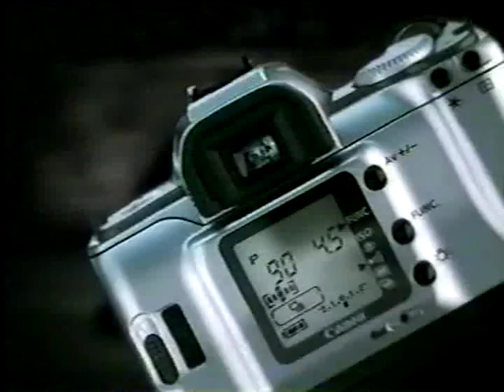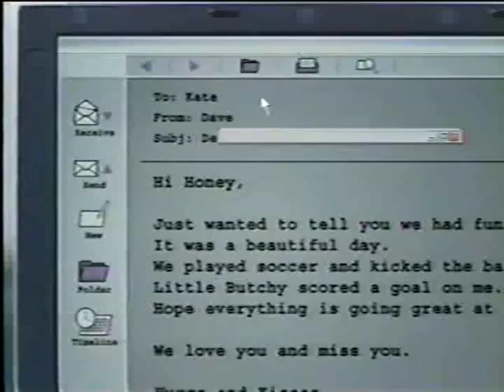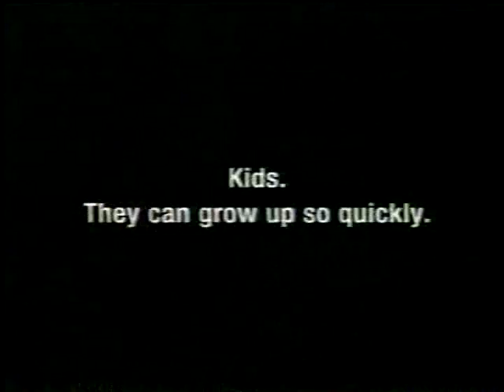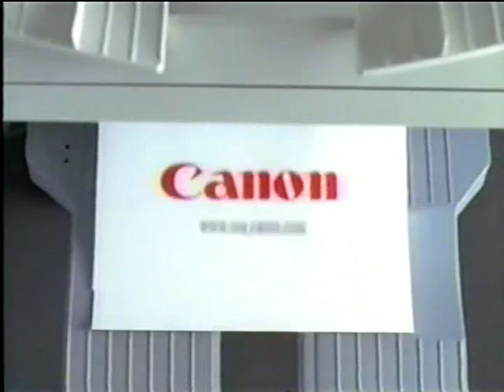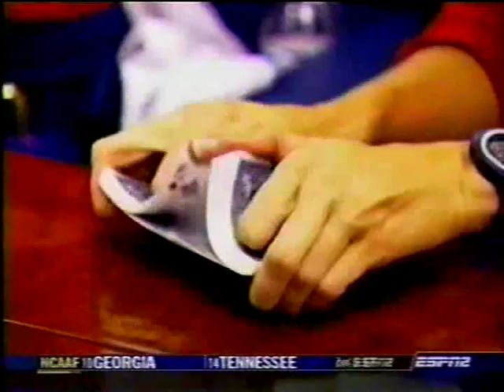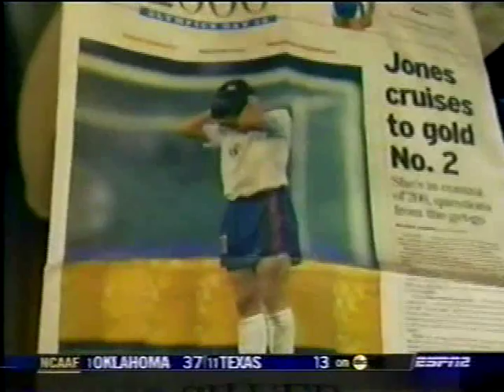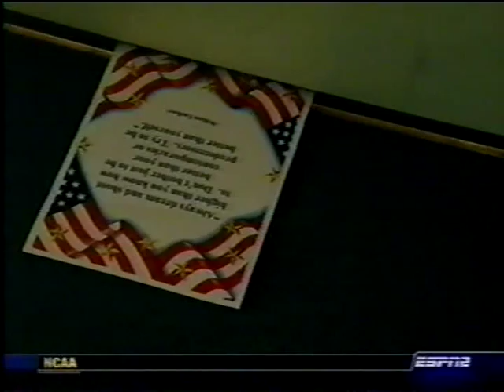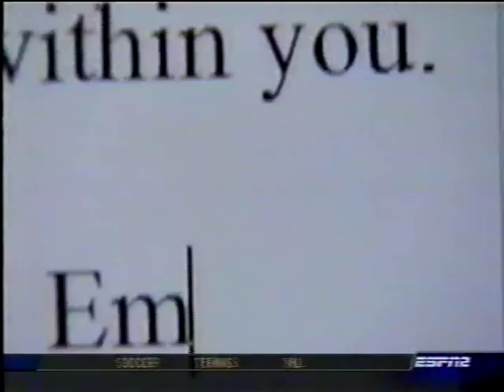WWC 2003 USAvCAN 3rd place match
2003 Women's World Cup 3rd place match featuring USA v Canada. Followed by part of the "behind the scenes" documentary of the US team during the tournament.

The Home Depot Center, Carson, Calif.

USA 22' Lilly (unassisted)
CAN 38' Sinclair (Latham)
USA 51' Boxx (Hamm)
USA 80' Milbrett (unassisted)

USA: 1-Briana Scurry; 3-Christie Pearce, 4-Cat Reddick, 15-Kate Sobrero (8-Shannon MacMillan, 84), 14-Joy Fawcett; 7-Shannon Boxx, 11-Julie Foudy (c) (2-Kylie Bivens, 78), 13-Kristine Lilly, 9-Mia Hamm, 20-Abby Wambach, 12-Cindy Parlow (16-Tiffeny Milbrett, 43)
Subs not used: 5-Tiffany Roberts, 6-Brandi Chastain, 10-Aly Wagner, 17-Danielle Slaton, 18-Siri Mullinix, 19-Angela Hucles
Coach: April Heinrichs

CAN: 20-Taryn Swiatek; 4-Sasha Andrews (7-Isabelle Morneau, 84), 5-Andrea Neil (14-Carmelina Moscato, 90), 6-Sharolta Nonen; 8-Kristina Kiss, 13-Diana Matheson, 15-Kara Lang (9-Rhian Wilkinson, 89), 16-Brittany Timko, 2-Christine Latham, 10-Charmaine Hooper-Capt., 12-Christine Sinclair
Subs not used: 1-Karina Leblanc, 3-Linda Consolante, 19-Erin Mc Leod
Coach: Even Pellerud

Referee: Tammy Ogston (AUS)